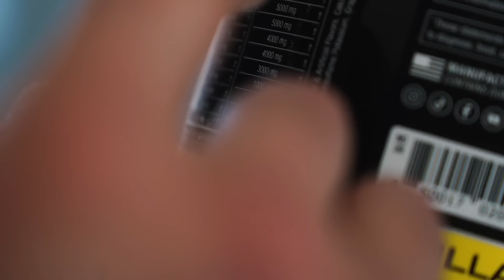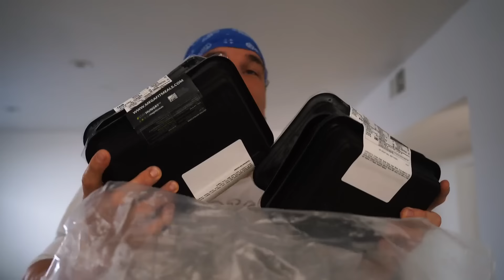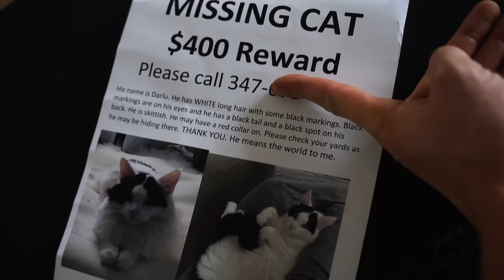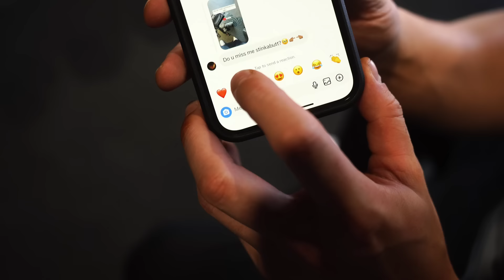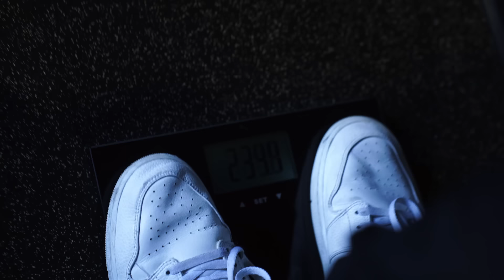PRAYING FOR AN ARM PUMP/150K Q&A SPECIAL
Thank you guys for the continued support, we want to take this channel far and you are helping us achieve that dream. We love you guys!

Code Shizzy/Jizzy at YoungLA and Gorillamind